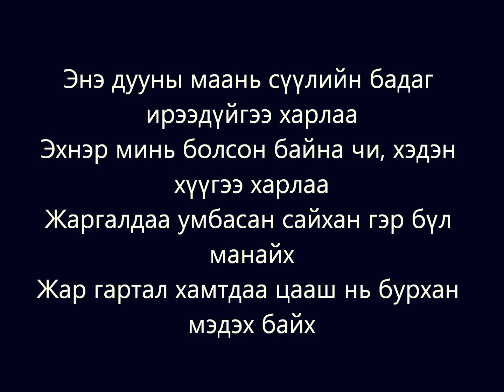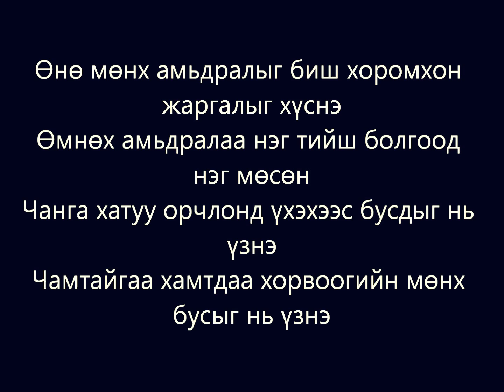Opozit - Bi chamd hairtai /lyrics/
За тэгээд сонсжийгоод бичсэн болохоор алдаа гарсан байж магадгүй...

Хааяа заримдаа өөр хүнрүү харц хаяж дальдархын...

өөр хүнрүү гэдгийг нь орхиод биччиж...